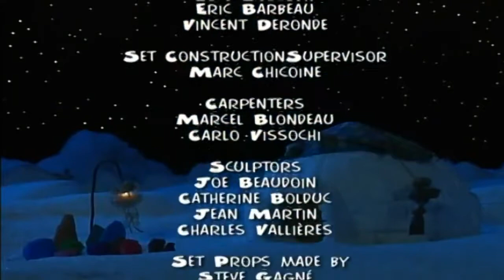Wumpa's World (Season.1- Episode.2)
Wumpa's World (Season.1- Episode.2) What'so Big About Being Big